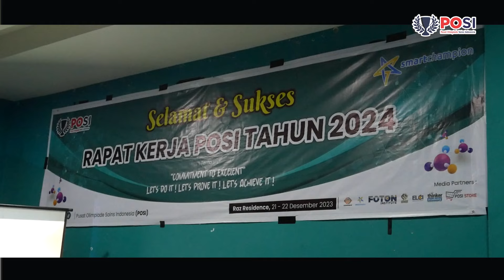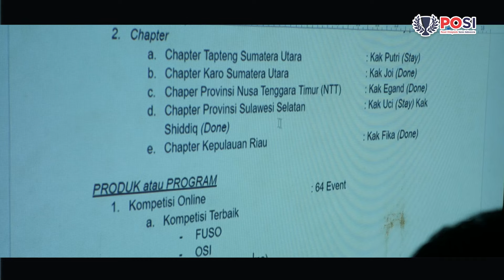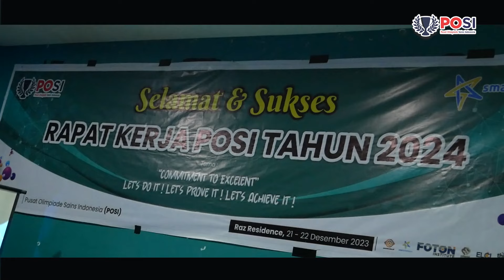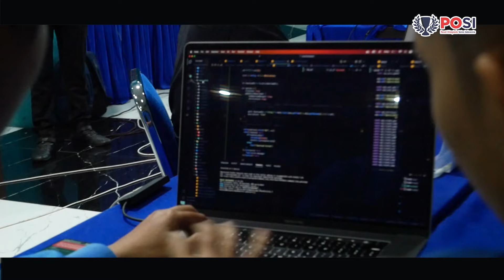RAKER 2023 Let's do it! Let's prove it! Let's achieve it!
kunjungi official store kami ya !

Admin Buku
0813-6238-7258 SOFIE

Mau tau apa aja? Simak dulu videonya sampai habis!

POSI adalah penyelenggara event pendidikan terbesar di Indonesia! Untuk informasi lebih lanjut yuk klik-klik yang di bawah ini!

Ada pertanyaan, keluhan, dan saran seputar layanan POSI?